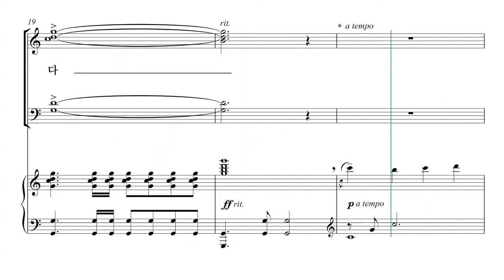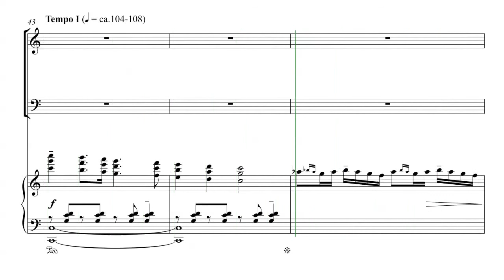[성탄절 칸타타] 김민아 '언약' 01.서곡 파트연습 - B